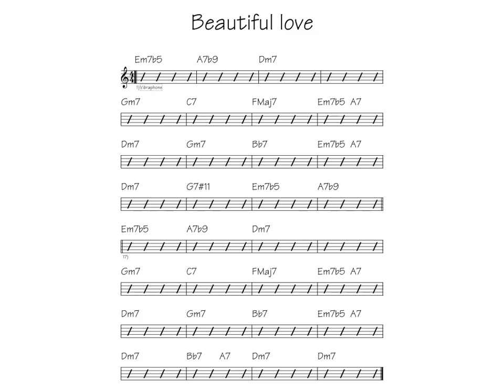Beautiful love - Backing track